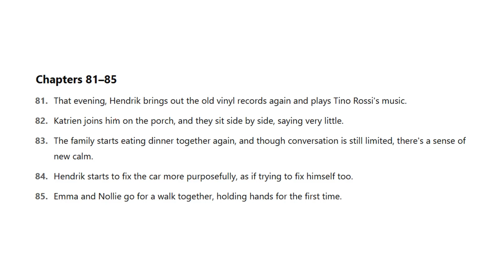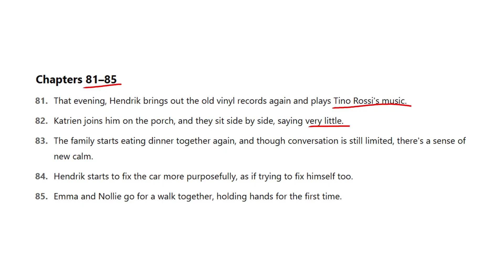Paljas: Hoofstuk 81-85 | Grade 12 Afrikaans FAL